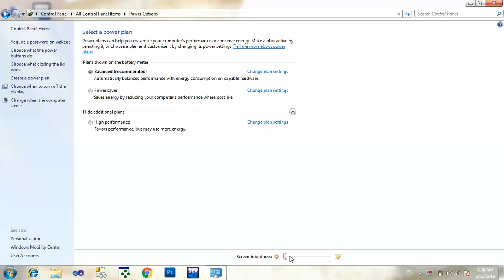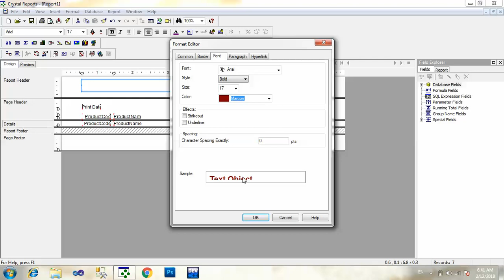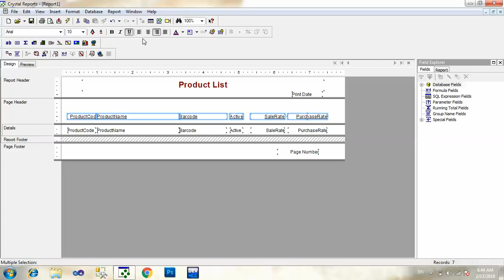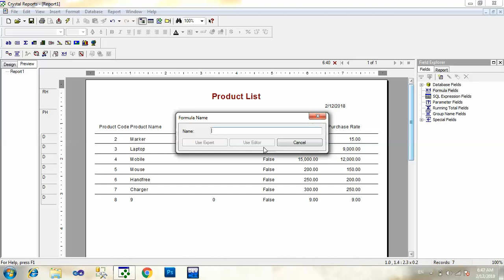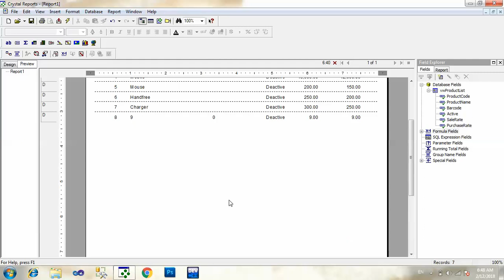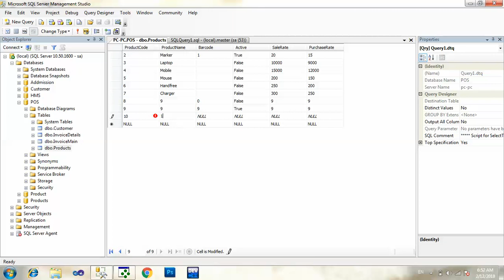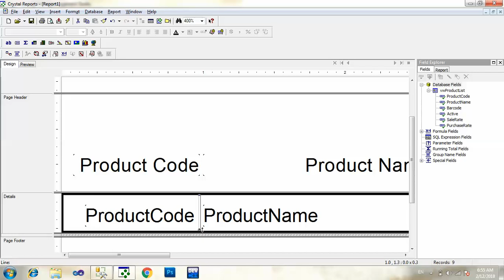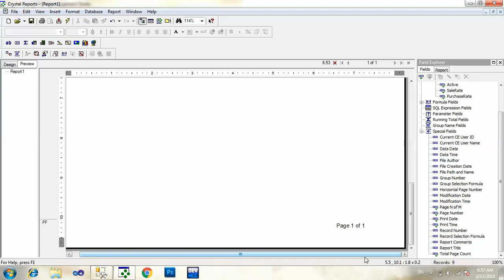crystal design Lecture No 03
Every person learn software development